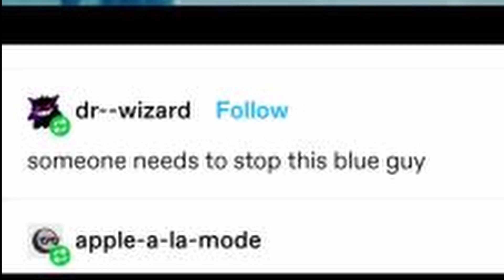Mark Suckerburg renamed Facebook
Gonna be posting twitter trash posts.